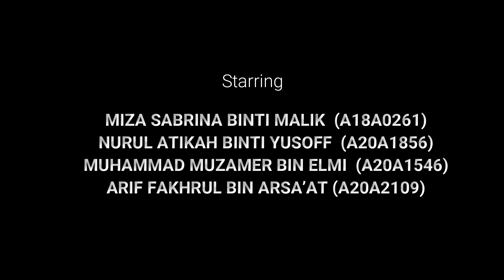Youtube Project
This video for the subject Advance Grammar for Undergraduate.

Topic : Are playing video games harmful ?
Lecture : En Nik Ahmad Farhan Bin Azim @ Nik Azim
Class : FKP 2